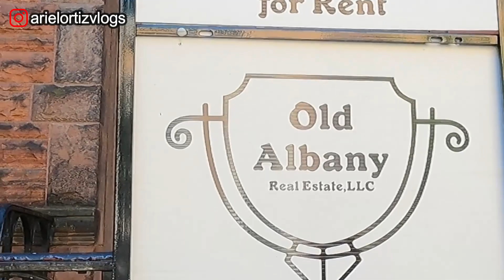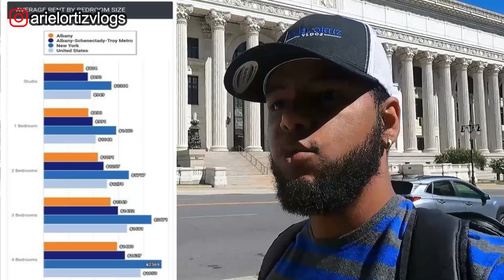ALBANY NY |💲 Cuanto DINERO se necesita para VIVIR aqui en la Capital de NYC 🗽 | Vivir en NUEVA YORK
En este video les ensañare los gastos básico de una persona viviendo en el albany la capital de NY, espero les guste!

Es totamente GRATIS!  y la verdad me ayudarías mucho.

                           🌐 Social media 🌐

 ▬▬▬▬▬▬▬▬ Videos Populares ▬▬▬▬▬▬▬▬

▬▬▬▬▬▬▬▬ Con que Grabos mis videos ▬▬▬▬▬▬▬▬

🔹 Microsofono Rode
🔹 Camara Gopro Hero 9
🔹 Media pod Gopro hero 9
🔹 (No Kit) Drone Mavic Air
🔹 Mochila para Cargar todo
🔹 Telefono con el que grabo